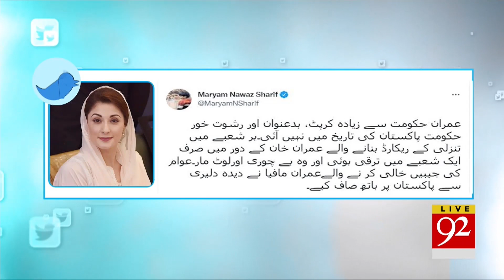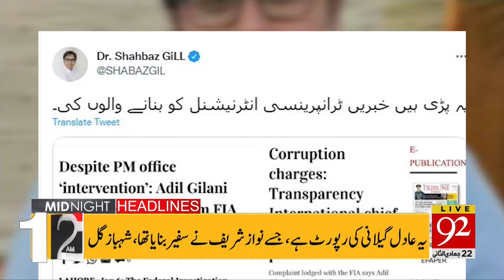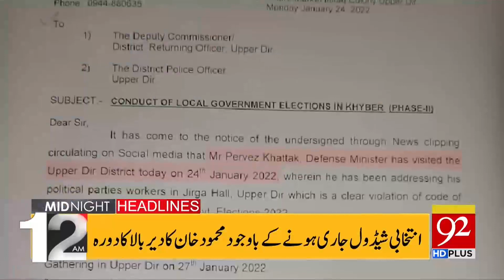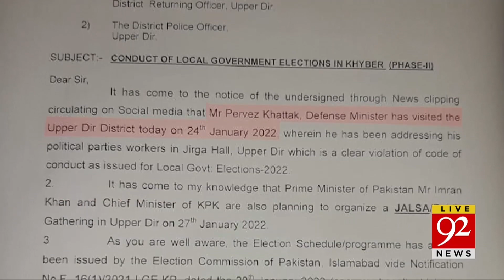PM Imran Khan Important Message to PSL Players!! | Headlines | 12:00 AM | 26 January 2022 | 92NewsHD